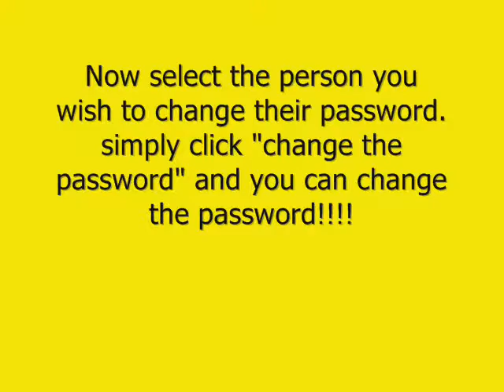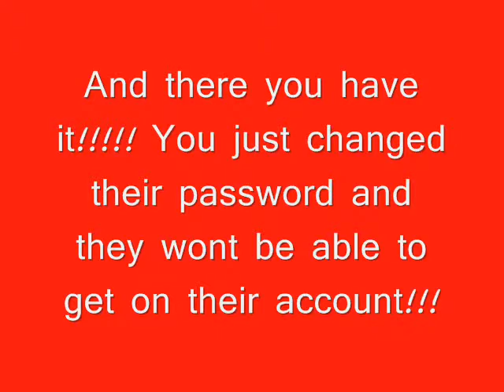How to change someones password!! EASY! (no cmd required)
A quick little video i made up to show you how to change anyones password who uses the computer!